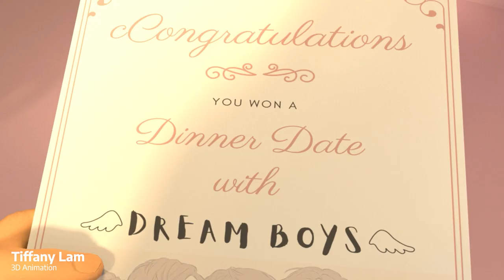CG Spectrum Student Showcase: A Year in Review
Want to create cool shots like this?

This year has been a wild ride for everyone at CG Spectrum, including the 1000+ talented students who have taken our courses. As the year draws to a close, we take a look back at some of the highlights of 2021.

Across all CG Spectrum’s disciplines, we couldn’t be prouder of the inspiring work created by this year’s industrious students. A special thanks to all our incredibly talented mentors who have supported our students throughout this year, and who we know will continue to do so into the new year.

Have a look at our 2021 Student Showcase, featuring work from 68 students across all our study disciplines: real-time and virtual production, digital painting, animation, 3D modeling, visual effects, and game development!

Here’s a rundown of highlights for CGS throughout this year:
- We became an Unreal Authorized Training Center and the first online Unreal Academic Partner
- We ranked in The Rookies’ Top 50 Creative Media & Entertainment Schools and Colleges in the World
- CGS alumni were employed at MPC, Mr. X, Absolute Post, Fabrique Fantastique, Future Associate, The Third Floor, ICON, Method Studios, Stormind Games, and thatgamecompany to name a few
- We launched our virtual production and 3D real-time courses
- Our students were mentored by more than 140 industry mentors who have worked on AAA games, blockbuster films, and even won awards for their art
- Students and mentors logged in from over 60+ countries

CG Spectrum’s courses allow you an opportunity to boost your skillset and develop an impressive portfolio to help get you job-ready for a career in film or games. With the right training, including one-on-one mentorship with industry veterans, valuable industry insights, and hands-on experience, you’ll be amazed at where your talents can take you!

Like what you’re seeing? Join an inspiring group of motivated artists supported by an amazing community of peers and mentors. Whether you’re interested in real-time and virtual production, digital painting, animation, 3D modeling, visual effects, or game development, there’s a course to suit your interests and skill level.